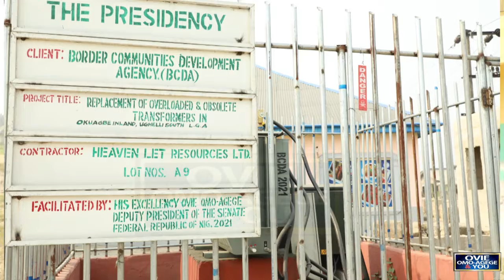Deltans commended Omo-Ageges' projects across Delta Central